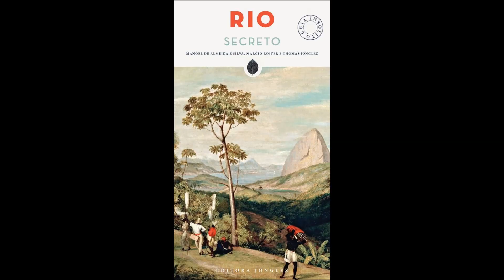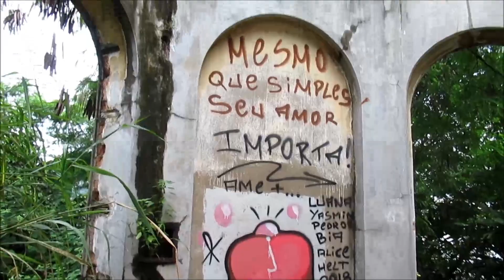SINISTRO: SUBINDO O MORRO DA VIÚVA (RIO DE JANEIRO)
O Morro da Viúva, entre Botafogo e Flamengo, no Rio de Janeiro, hoje é um morro "invisível", cercado de prédios por todos os lados. O fortim lá erguido no século XIX desapareceu, mas ainda subsistem ruínas do antigo reservatório, construído em 1891. Segundo o guia Rio Secreto, é "um dos grandes segredos da cidade". Uma escadaria sinistra leva até o alto. Vamos subir???

MAIS INFORMAÇÕES SOBRE O MORRO DA VIÚVA NO MEU BLOG